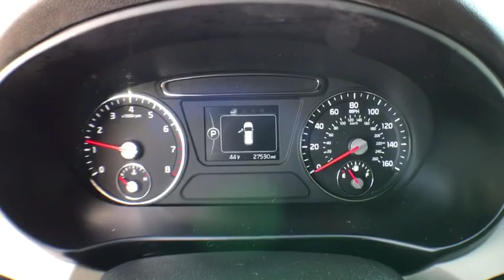2016 Kia Sorento Denver, Lakewood, Wheat Ridge, Englewood, Littleton, CO LK184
11001 West I-70 Frontage Road N

2016 Kia Sorento LX Certified. Kia Certified, AWD. This 2016 Kia Sorento is located at the Medved Autoplex in Wheat Ridge. Medved gives you the MAX! Medved guarantees the MAXIMUM trade allowance for your trade! Price is after 3500.00 Push, Pull and Drag. Price includes Dealer and Handling Fee. Price does not include title or tax. Certified Pre-owned vehicles do not qualify for Push Pull and Drag. See Dealer for Details.